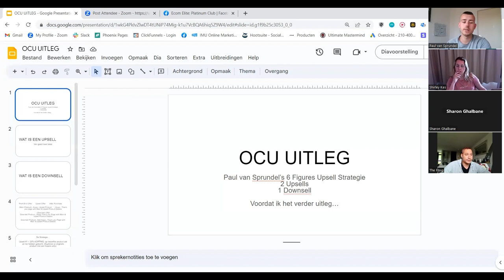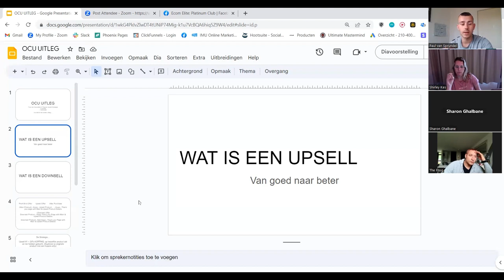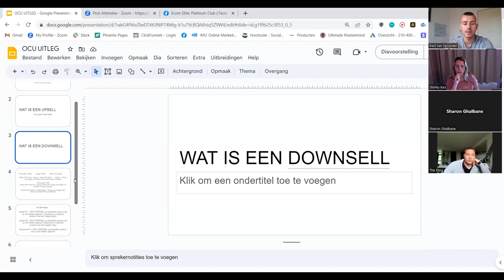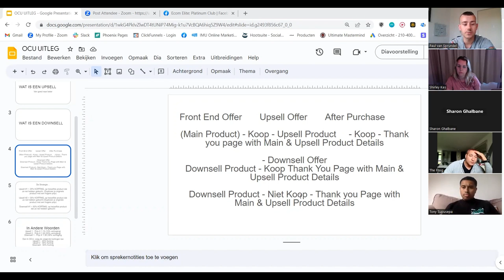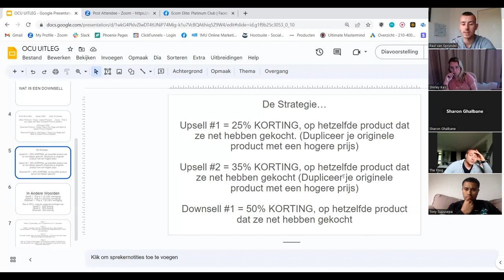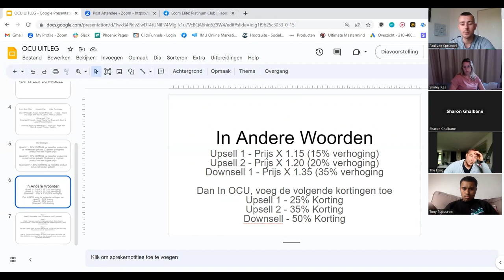Hoe Ik Mijn Shopify Dropshipping Winstmarges Verhoog (3 Simpele stappen)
Ik geef je een uitgebreid kijkje achter de schermen bij een van mijn privé VIP Video's hoe je door middel van een simpele app en strategie 20-30% meer omzet kunt behalen. - Veel plezier! Voeg me toe op Instagram: @paulvansprundel